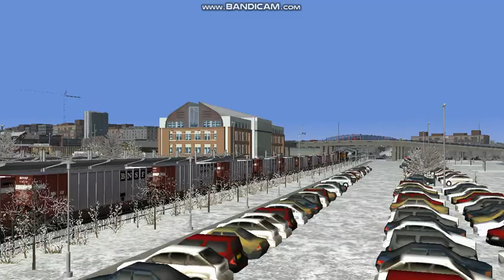Train Simulator 2020 BNSF Coal Train Pass trough Amtrak Train Station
Single BNSF Engine with Two DPU's on The rear. come's Though The Station.